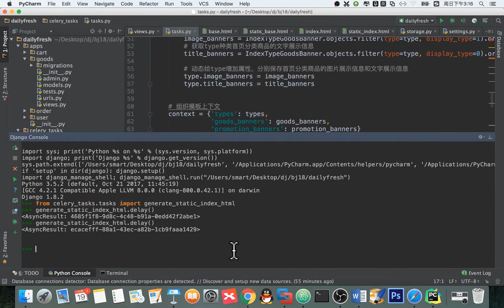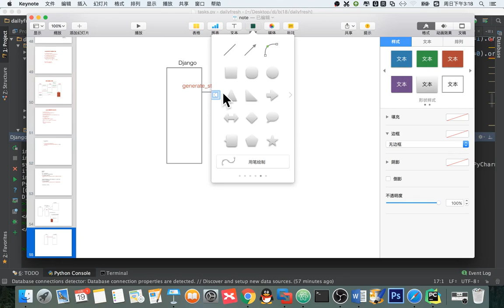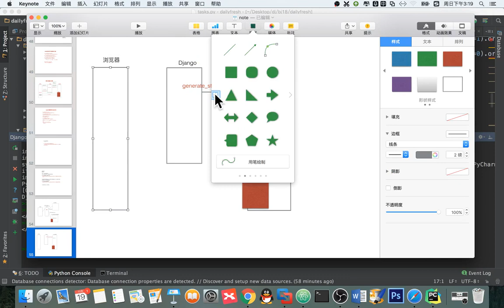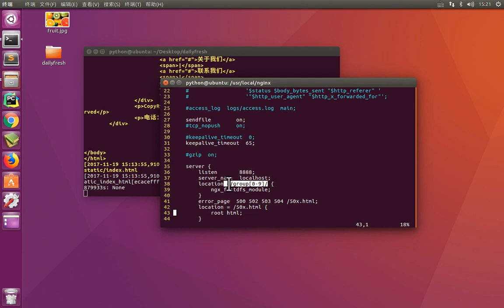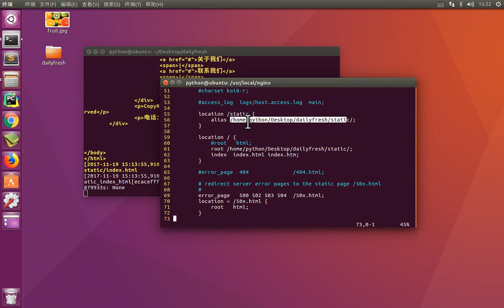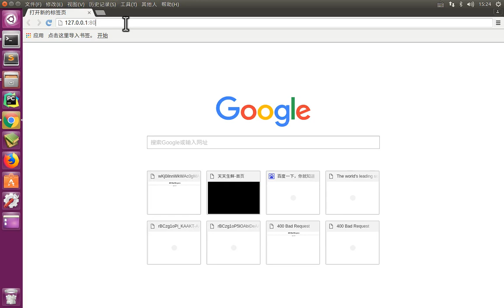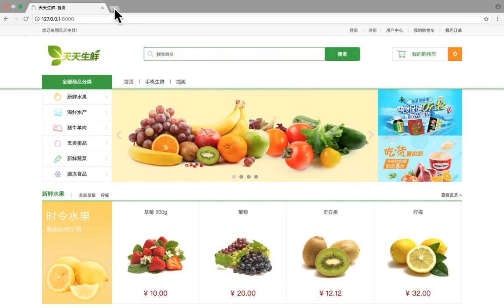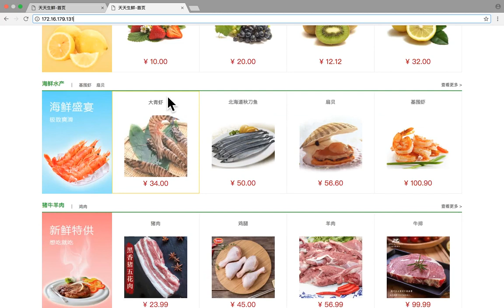14 天天生鲜Django项目丨07 天天生鲜首页丨02 配置nginx提交静态页面